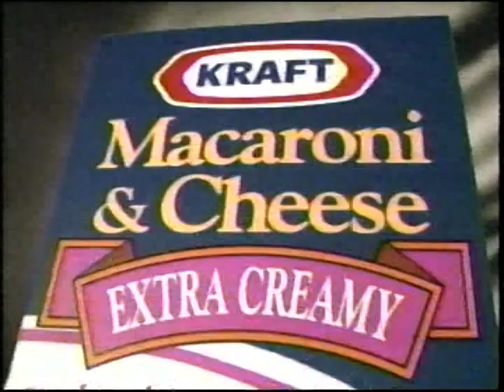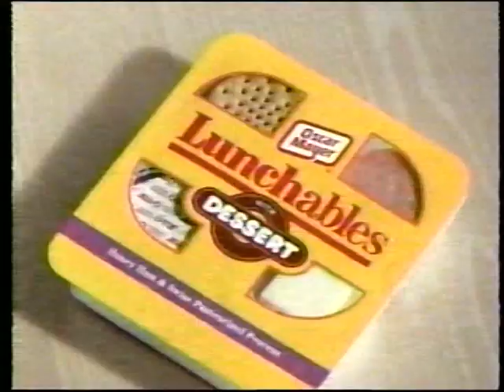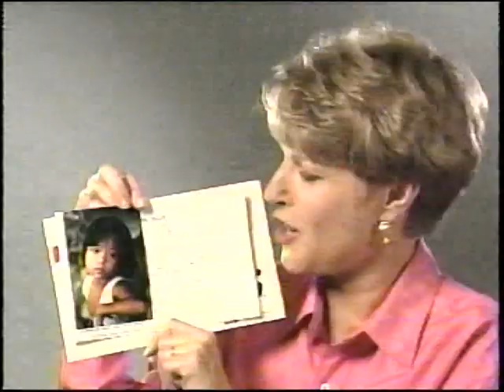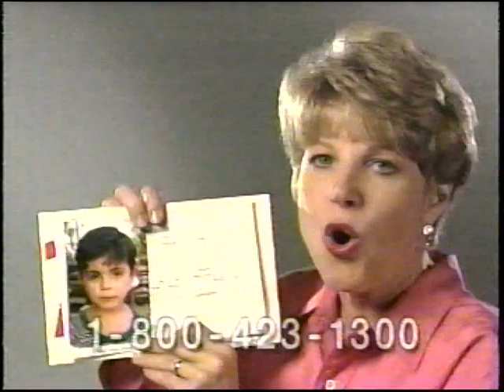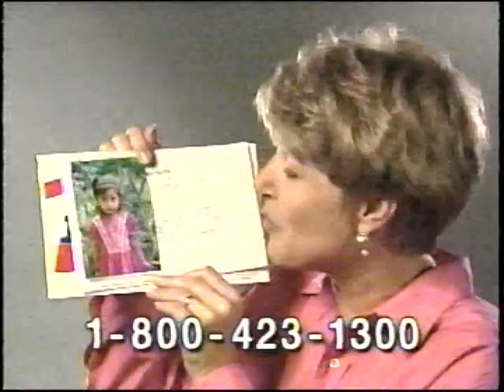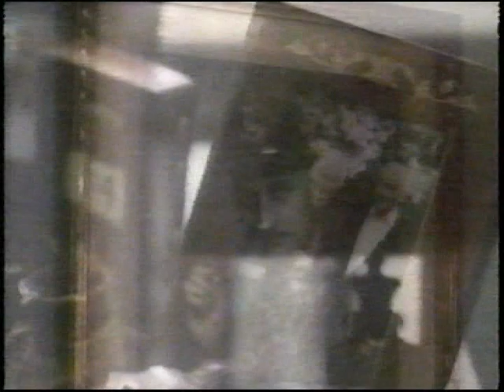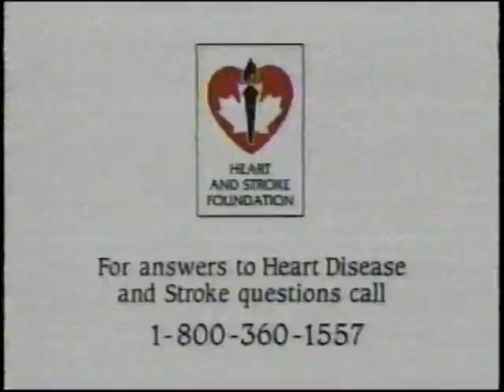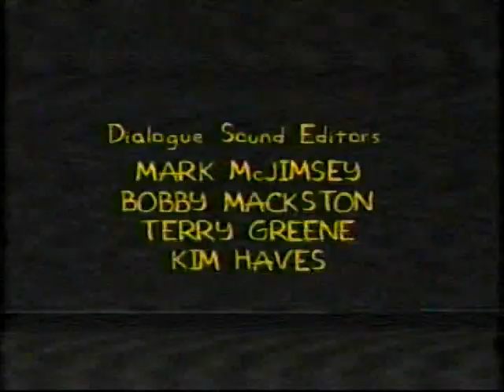YTV Commercials & Bumpers (March 1996)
These originally aired alongside a colourized version of "Captains Courageous" in March 1996.

Timestamps:
0:00 YTV "Globe" bumper
0:05 Kraft Extra Creamy Macaroni & Cheese
0:35 Sprint Canada "The Most Savings Plan"
1:06 7th Annual YTV Achievement Awards
1:36 Alberto European hair products
2:07 YTV "Flight of the Bumblebees Chair" bumper
2:12 Pert Plus Shampoo
2:42 Ultra Bounce Static Stopper
3:12 Oscar Mayer Lunchables with Dessert
3:42 Baked Tostitos Corn Chips
4:12 Children International sponsorships with Christina Clariday
6:11 YTV "Flight of the Bumblebees Chair" bumper (duplicate)
6:16 Home Hardware "Plumbing Parts"
6:47 Alberto European hair products (duplicate)
7:17 ViM Bathroom Spray
7:47 Nickelodeon's Doug on YTV
8:17 The Anti-Gravity Room
8:33 Canada Heart and Stroke Foundation
9:03 March Break '96 at The Zone
9:33 Reboot "Crash" promo